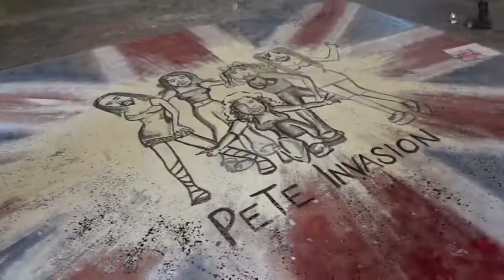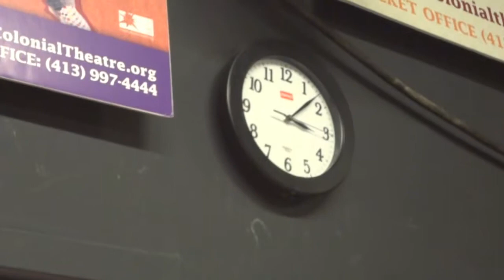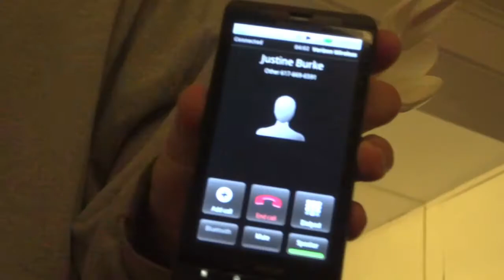A Day In The Life of a Scenic Artist - BTF 2011